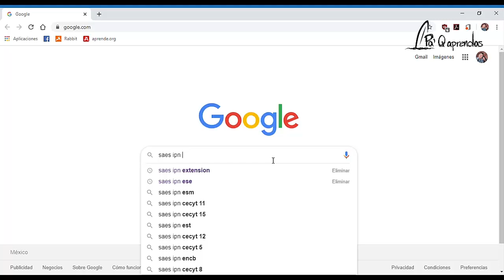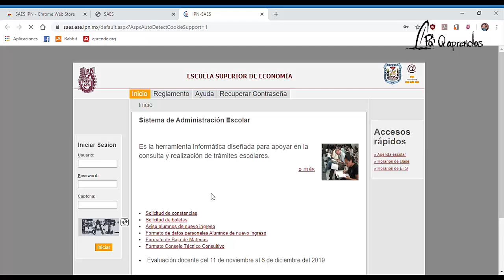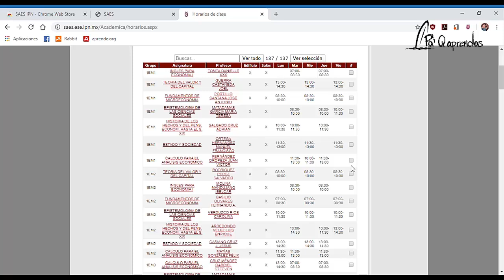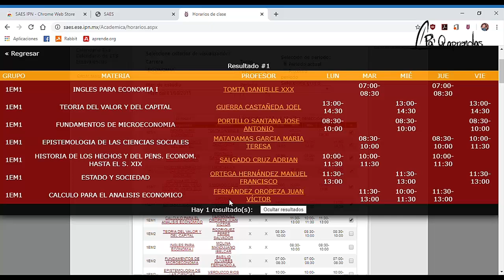Como armar tu horario en SAES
Herramienta que te permitirá armar tu horario de SAES de manera sencilla y muy práctica.